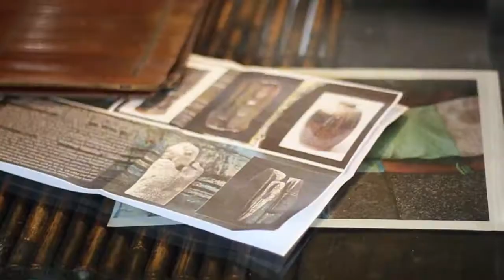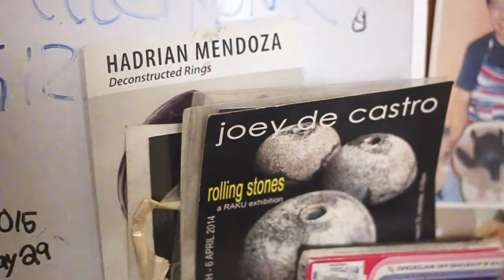Explore Philippines: Potter, More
Artist featured: Joey de Castro